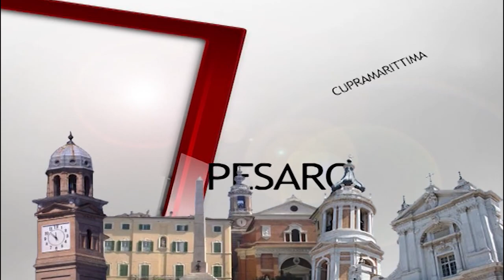La Stanza del Sindaco_ Ospite Marco Fioravanti (Ascoli Piceno)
Trasmissione di attualità politica realizzata da On Air in onda tutti i mercoledì alle ore 22 e il sabato alle 21.30 su Tvrs. Ospite di questa settimana Marco Fioravanti il sindaco di Ascoli Piceno. Conduce Manolita Scocco.